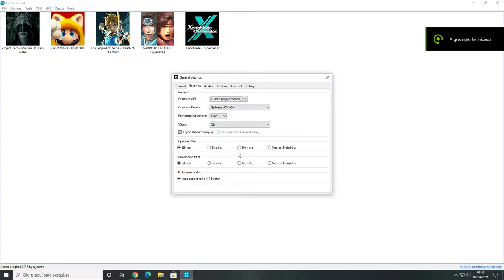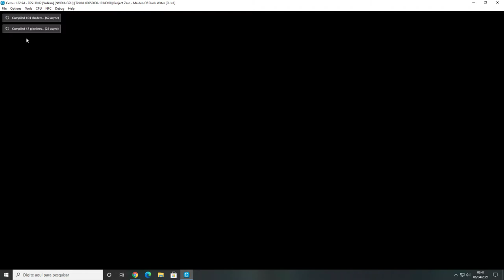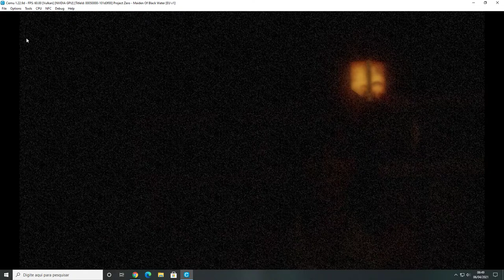Cemu 1.22.9b Fatal Frame: Maiden of Black Water I3 9100f gtx 950.